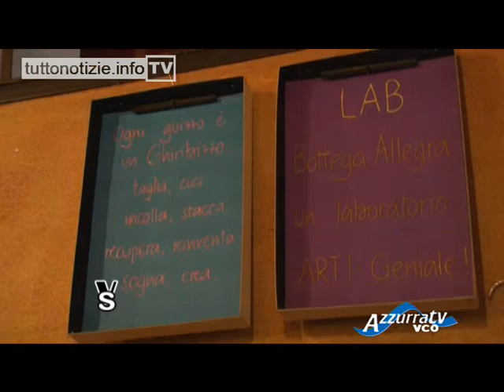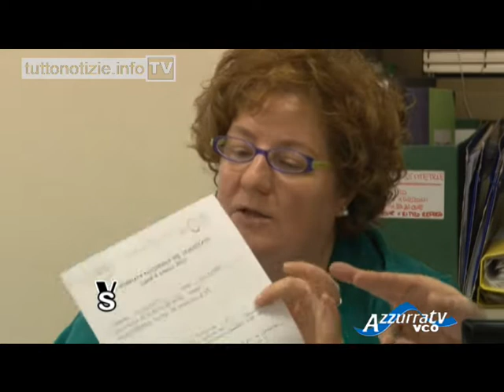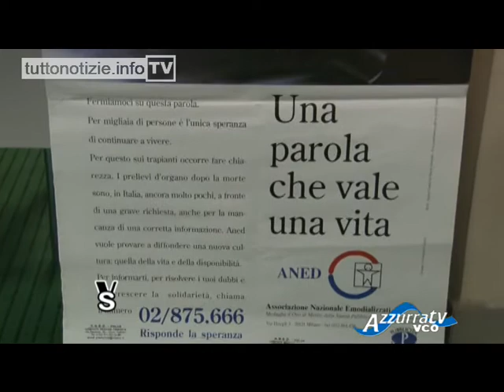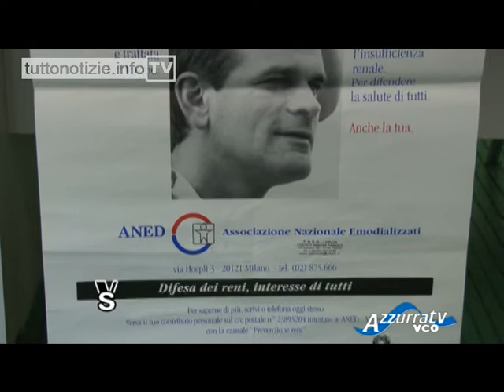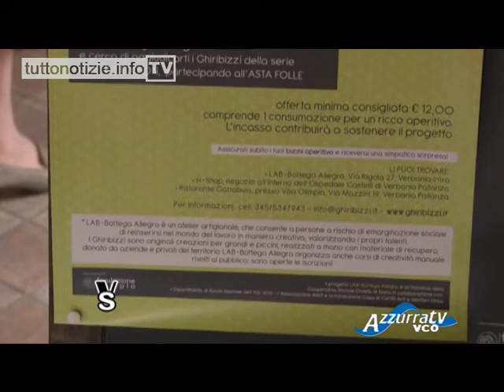Vivere in salute: Vi presentiamo i "Ghiribizzi"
Vivere in Salute 11 ottobre 2012 - puntata 83
Torna l'appuntamento con Vivere in salute, l'argomento di questa settimana riguarda i Ghiribizzi, simpatici pupazzi creati dai pazienti del Centro di Salute Mentale all'interno del laboratorio sito in via Rigola a Verbania, gestito da "Divieto di sosta".